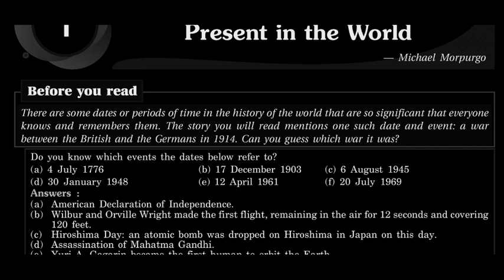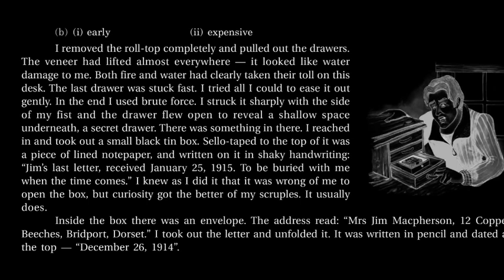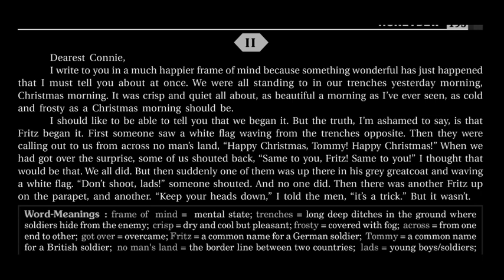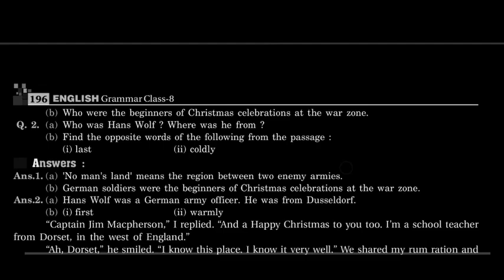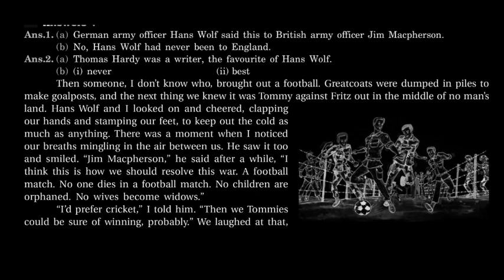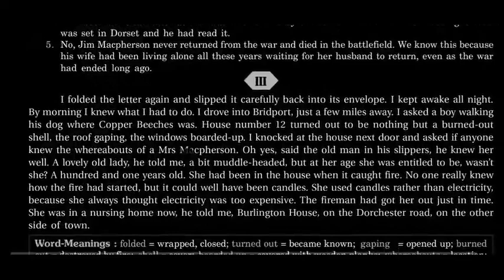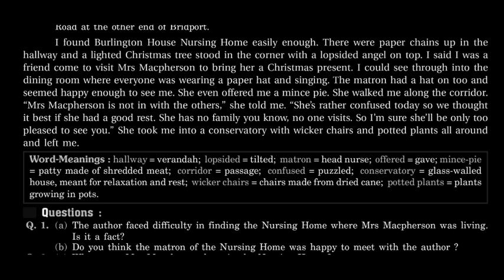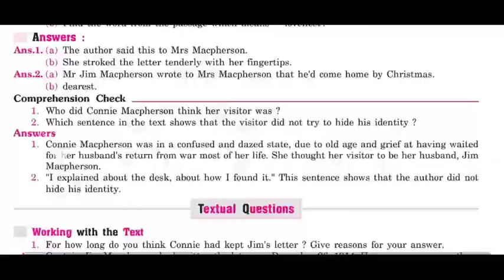The Best Cristmas Present In the World in hindi